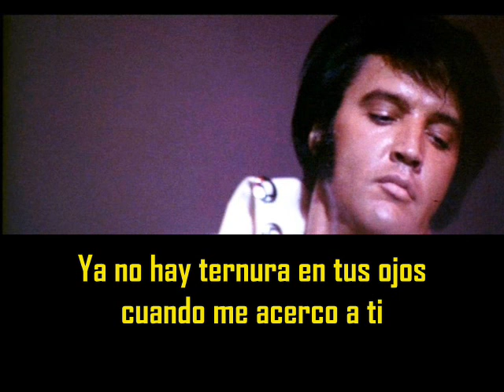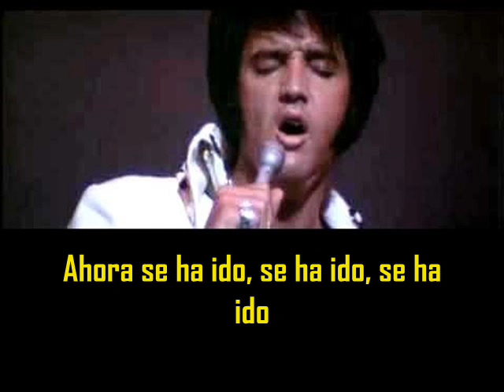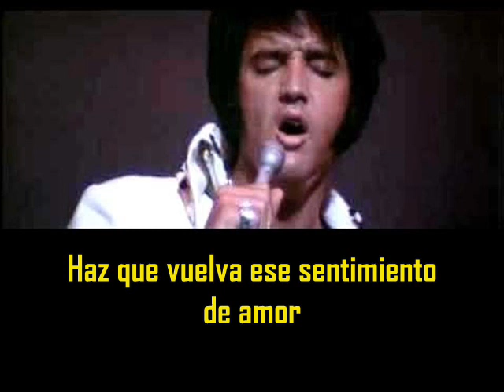ELVIS PRESLEY - You've lost that lovin' feelin' ( con subtitulos en español ) BEST SOUND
You´ve lost that lovin´ feelin´ ( con subtitulos en español  )
International Hotel Las Vegas August 13, 1970

You never close your eyes
Anymore when I kiss your lips
There's no tenderness
Like before in you fingertips
You're trying hard not to show it,
But baby, baby I know it
You've lost that lovin' feelin', oh that lovin' feelin'
You've lost that lovin' feelin', now it's gone, gone, gone
There's no tenderness in your eyes
When I reach out for you
Girl, you're starting to criticize
Every little thing I do
It makes me just feel like crying
'Cause baby, something beautiful's dying
Baby, baby, I get down on my knees for you
If you would only love me like you used to do
We had a love, love, love, love affair every day
Oh don't, don't, don't, don't take it away
Listen to me, talkin' to you
Bring back that lovin' feelin, oh, that lovin' feelin'
Bring back that lovin' feelin, now it's gone, gone, gone
And I can't go on